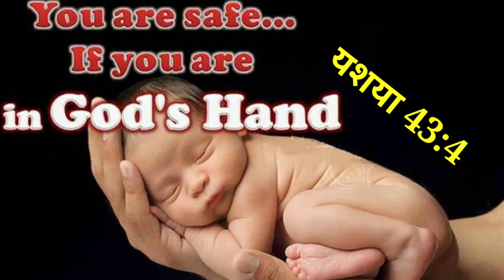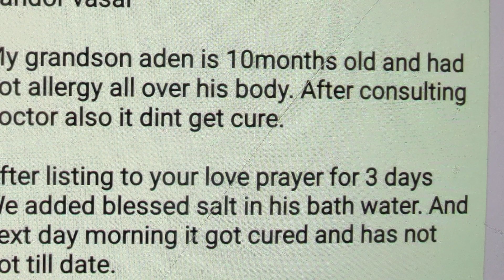उत्पन्नकर्ता सोबत असेल तर शैतान काय करणार ?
तरी आता हे याकोबा, तुझा उत्पन्नकर्ता, आणि हे इस्त्रायला, तुझा निर्माणकर्ता परमेश्वर असे म्हणतो, भिऊ नको; कारण मी तुला सोडविले आहे; मी तुला तुझ्या नावाने हाक मारिली आहे; तूं माझा आहेस. (यशया 43:1)